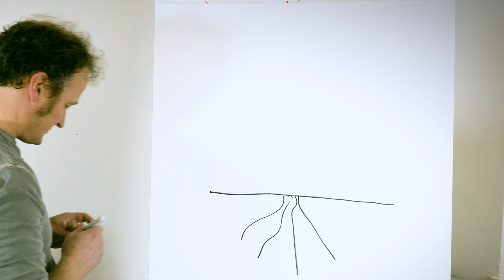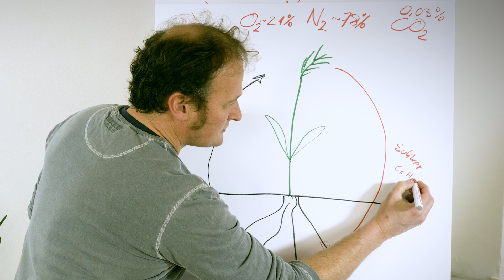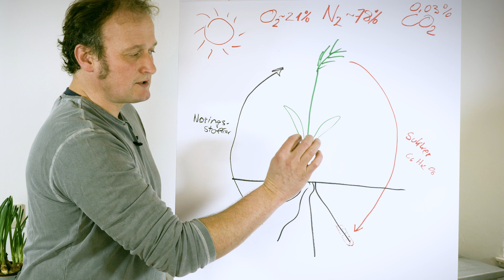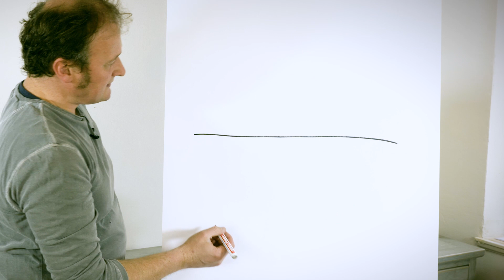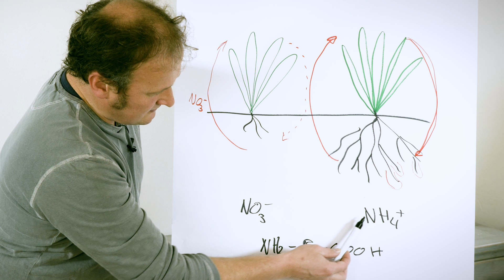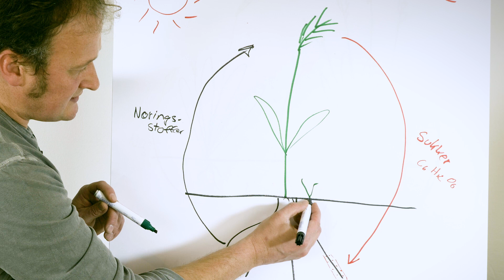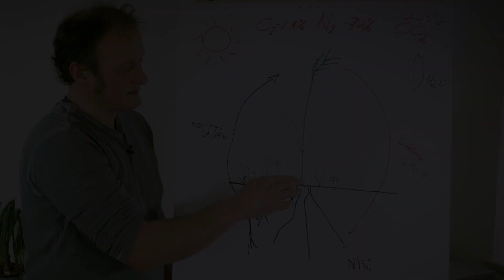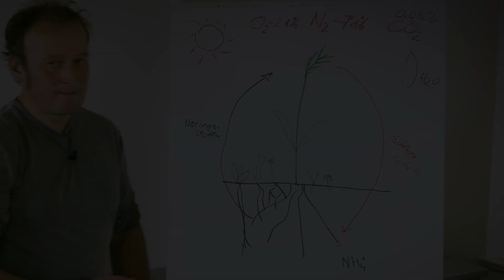En frugtbar jord - Det regenerative biodynamiske jordbrug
Martin Beck, agronom og rådgiver i jordfrugtbarhed,  forklarer i denne film om grundprincipperne for planternes rolle i humusdannelse, kulstofbinding og plantens bidrag til opnåelse af en mere frugtbar jord. I filmen tages udgangspunkt i biodynamisk dyrkning, men grundprincipperne kan også anvendes i økologisk landbrug. Filmen kan ses som en introduktion til det regenerative landbrug.

Filmen er produceret af Moxtell Production for Foreningen for Biodynamisk Jordbrug Filmen er blevet til med støtte fra Promilleafgiftsfonden for landbrug, 2018